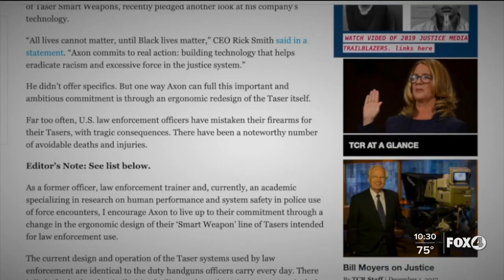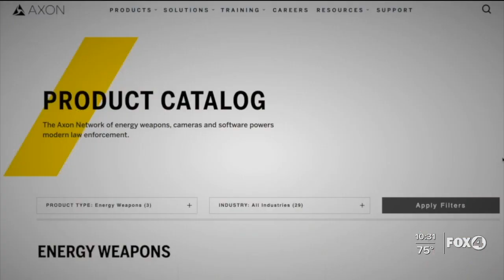Should tasers be redesigned to prevent weapon confusion?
The video of 20-year-old Daunte Wright being shot by a police officer in Minnesota depicts #17. That’s 17 known times an officer in the U.S. has mistakenly fired a gun instead of a taser, injuring or killing the person on the other side of the barrel.